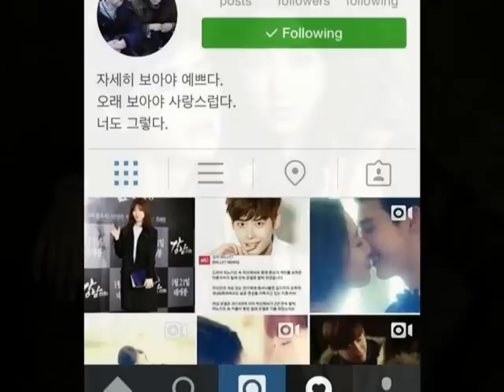Han Hyo Joo Or Park Shin Hye 💙 Which is more beautiful, sexy and attractive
I see Fans's almost equal from the comments.